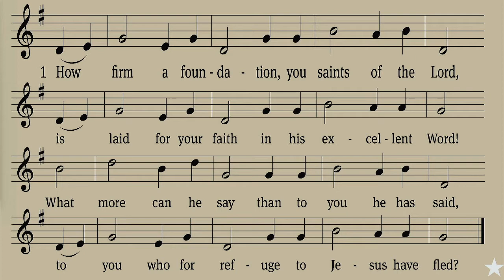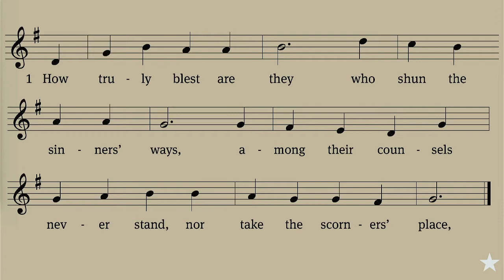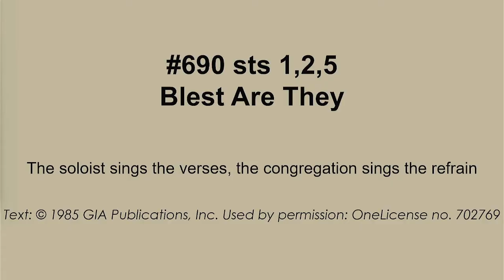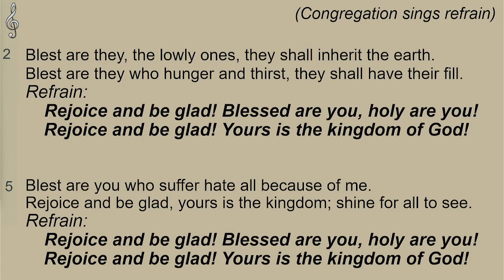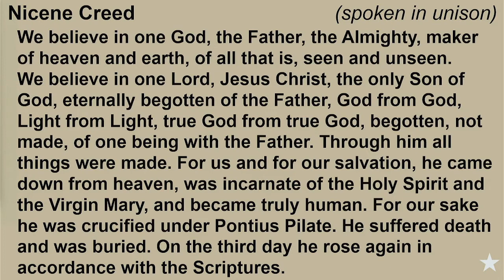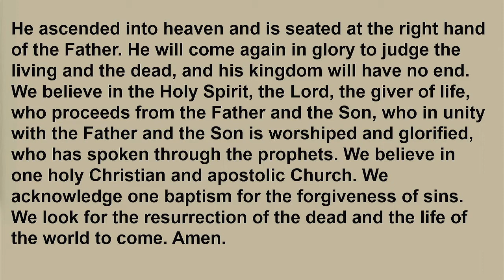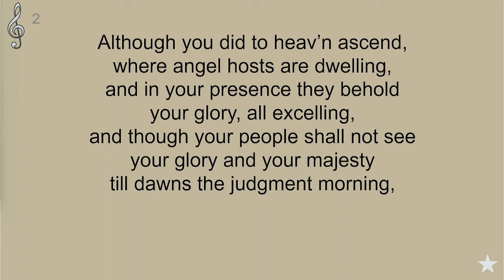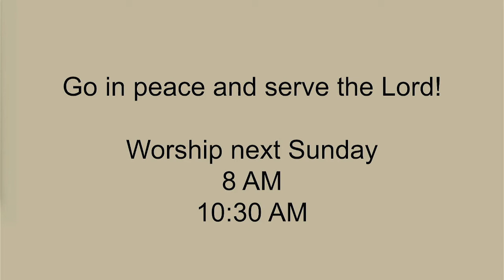2-13-2022 Blessed Are You!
Immanuel Lutheran Church
Findlay, Ohio 45840
Pastor Robert Krueger
Vicar Joseph Neuberger
Accompanist: Connie Krueger
*Please sign our friendship/guest register:
*If you would like to support the ministry of Immanuel Lutheran Church, there is a Free Will / Offering link on our or an offering can be mailed to the church.
*Livestream and Reprinted by permission. OneLicense.net # A-702769